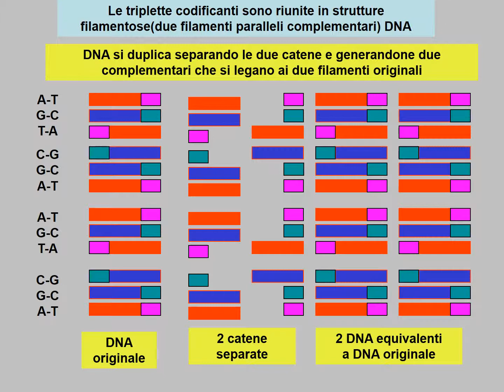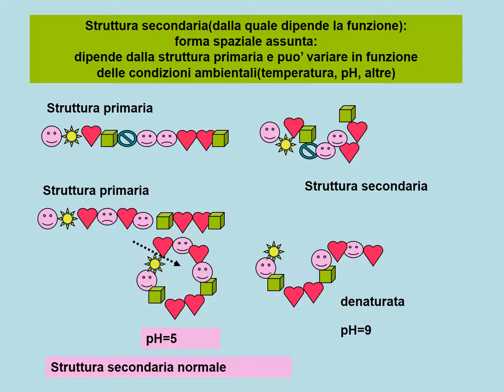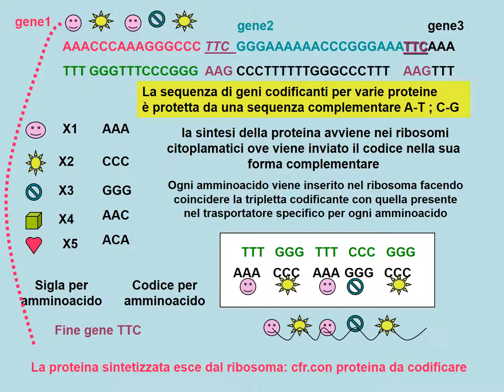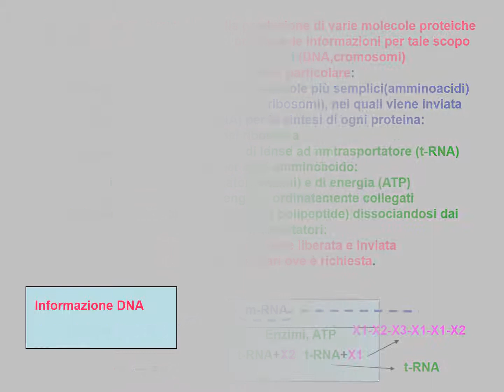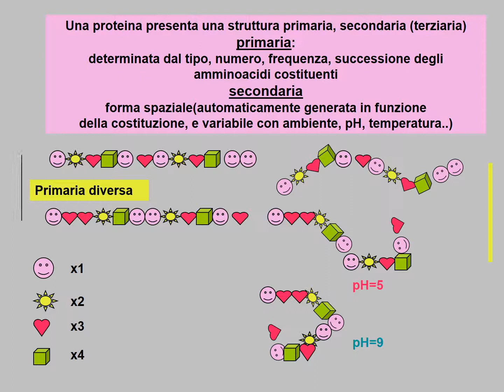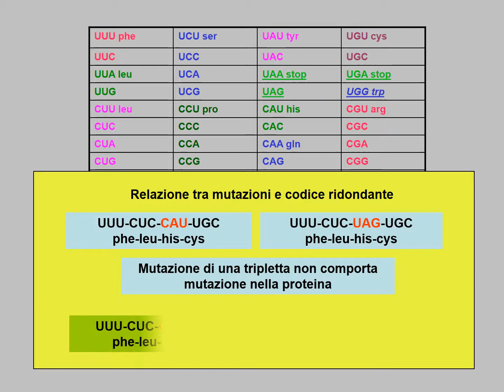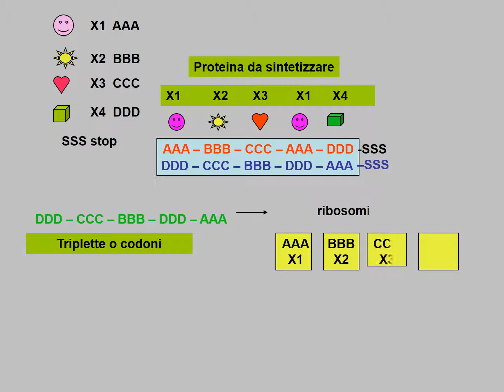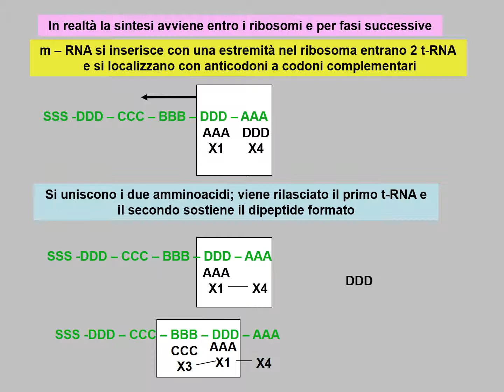proteinosintesi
acidi nucleici e sintesi proteica